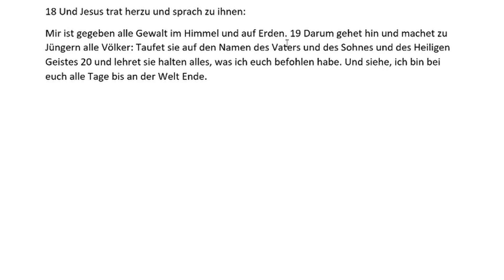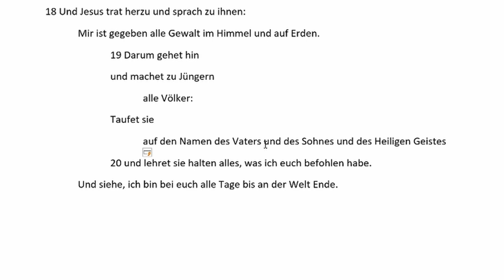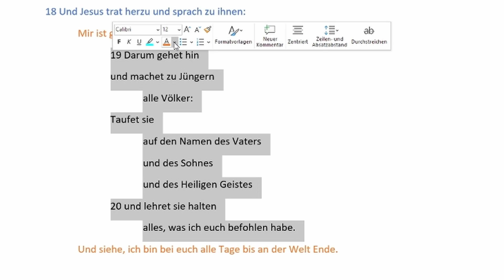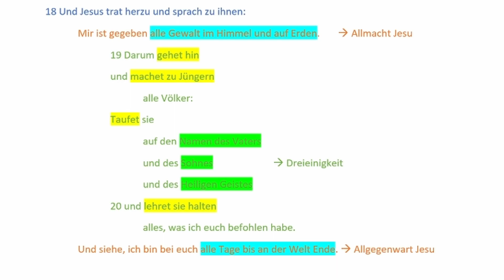Bibeltexte einfacher verstehen (Teil 5)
Teil 5: Das Textschaubild

Hinweis: Diese Themenreihe gibt nur einen kurzen und nicht zwingend vollständigen Überblick darüber, was bei der Auslegung von Bibeltexten beachtet werden sollte. Eine intensivere Auseinandersetzung mit dieser Thematik findet in unseren Seminaren statt.

weitere Infos unter:
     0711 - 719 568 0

Bankverbindung:
     Volksbank Esslingen eG
     IBAN: DE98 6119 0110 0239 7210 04
     BIC: GENODES1ESS